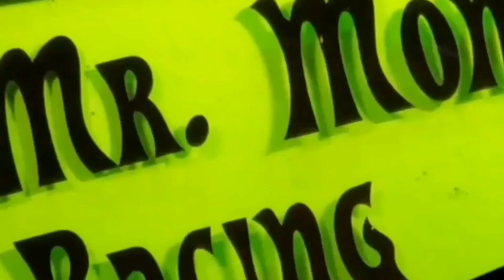Quarantined Hot Wheels Picking/ Hunting 2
MrMomsRacing is in Quarantine. So grab some popcorn, sit down and hang out for bit and maybe help yrself to a Barley Pop as we go trough the biggest Hot Wheels haul ever part 2